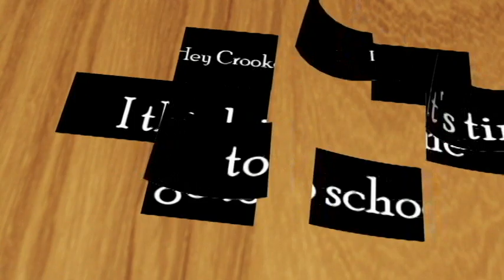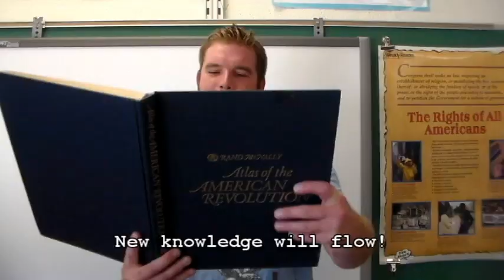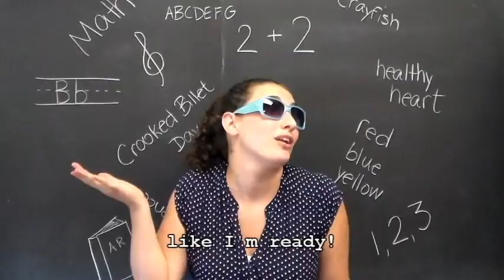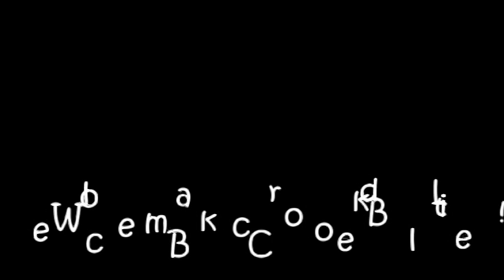Welcome Back from Crooked Billet Elementary school